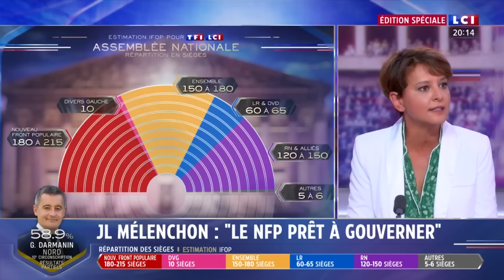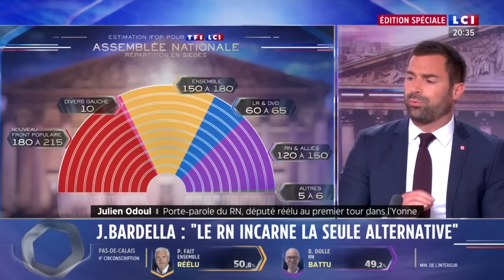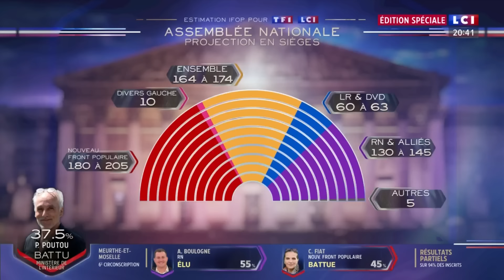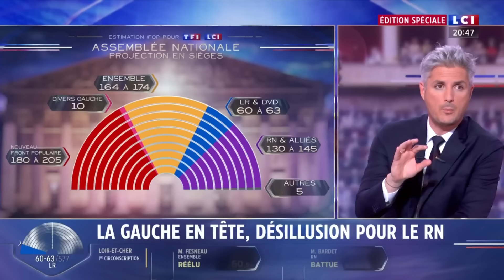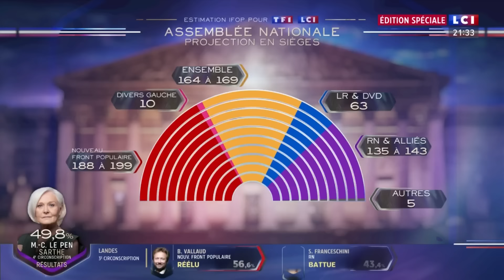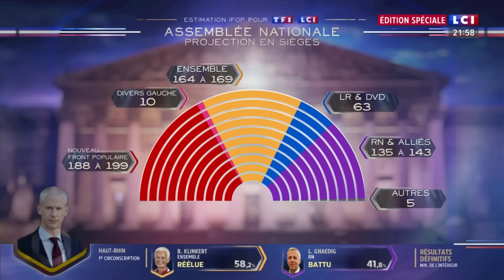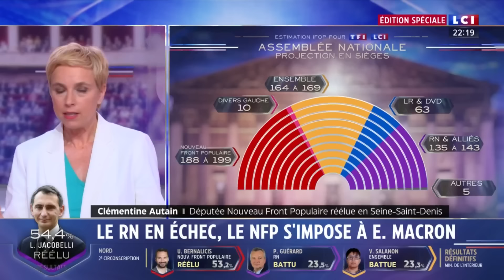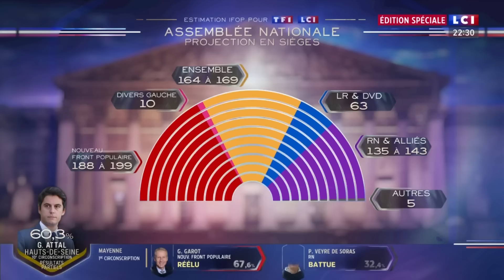Législatives 2024 : édition spéciale second tour sur LCI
Ce 7 juillet les Français étaient appelés aux urnes pour élire leurs députés, suite à la dissolution prononcée par Emmanuel Macron. Selon les premières estimations, le Nouveau Front populaire arrive en tête, devant "Ensemble" et le Rassemblement national arrivé en troisième position.

Une soirée qui était à suivre sur LCI avec Amélie Carrouër et Jean-Baptise Boursier.